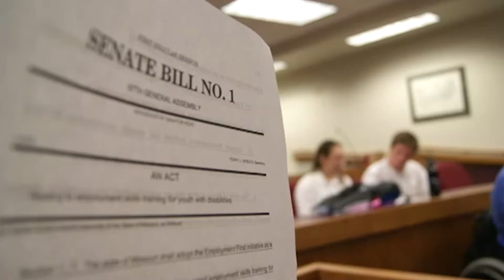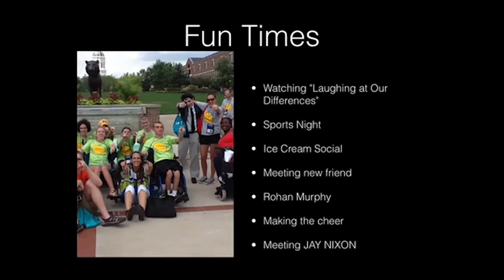Missouri Youth Leadership Forum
This video explains what the Missouri Youth Leadership Forum for students with disabilities is all about.